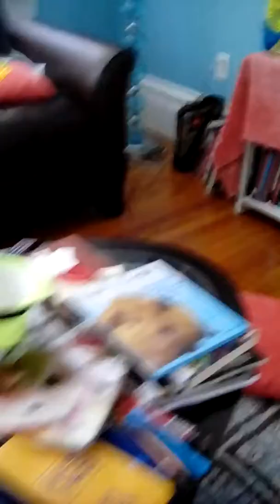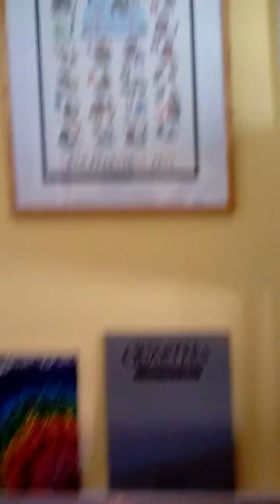House tour and face show Iamc9 part 1